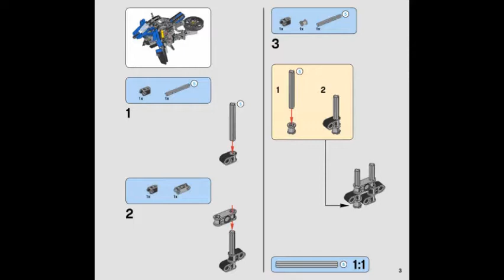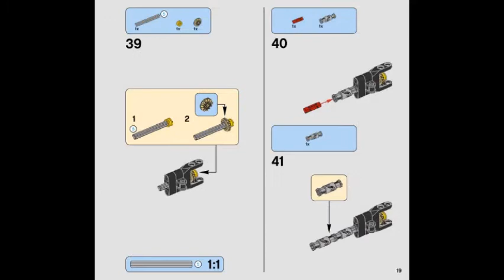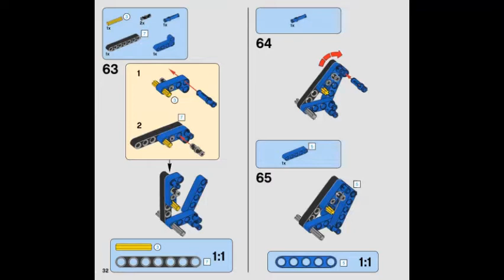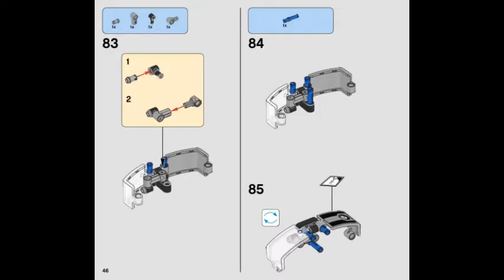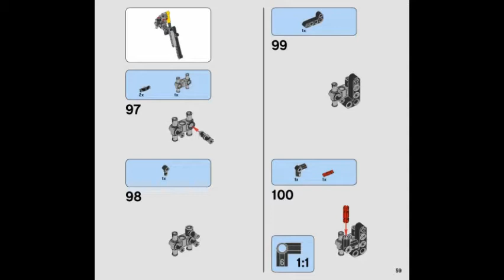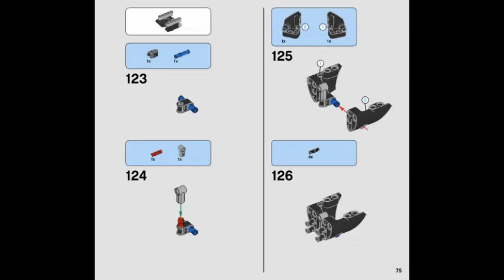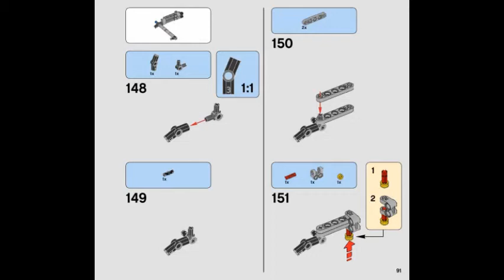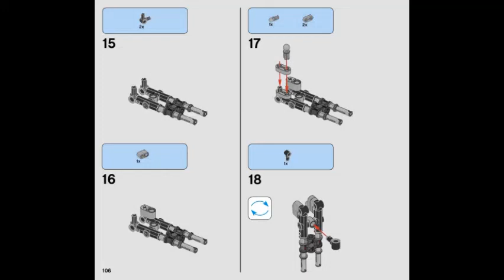LEGO instructions | Technic | 42063 B-model | BMW R 1200 GS Adventure